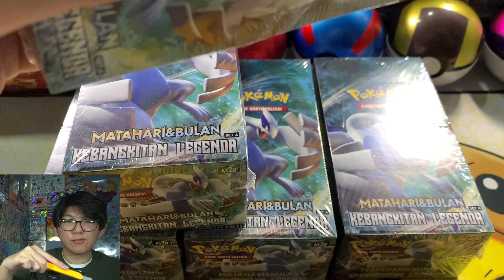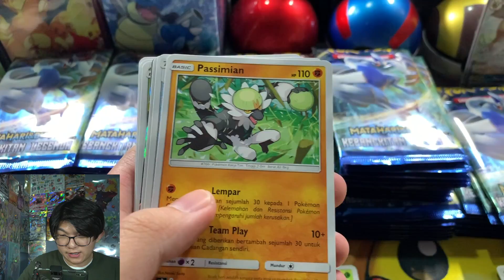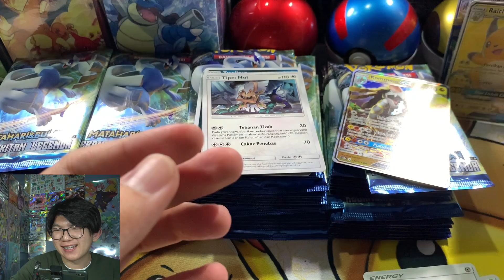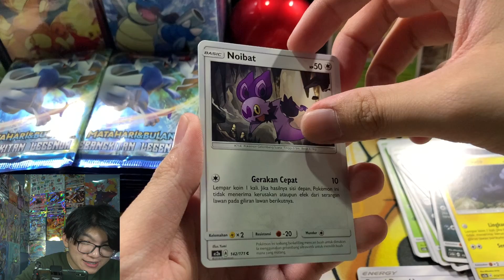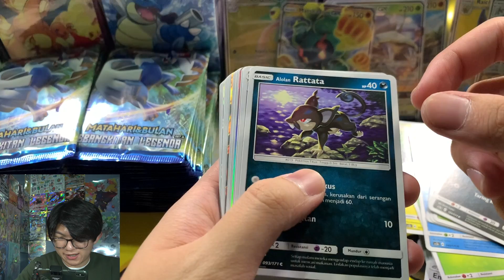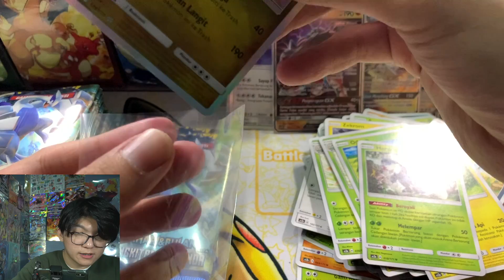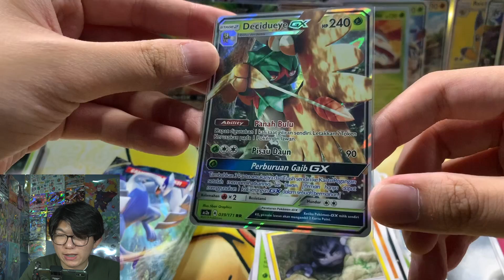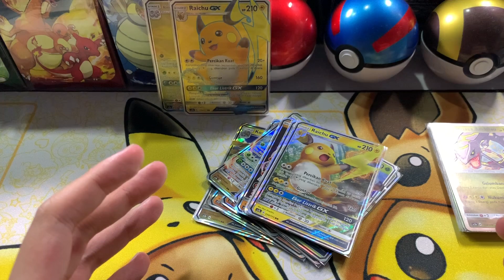Unboxing 100 Pack!! Pokemon TCG Indonesia - Kebangkitan Legenda Set A!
Hellow Fellow Potatoes! Belum komplit kalau belum 100 Packs Opening kan?? Langsung aja kita unbox set A untuk mencari Zoroark GX! Let's gooo!! Enjoy fellow potatoes~

Face Camera: Sony a6400
Table Camera: iPhone XS
Mic: RODE VideoMic Me-L